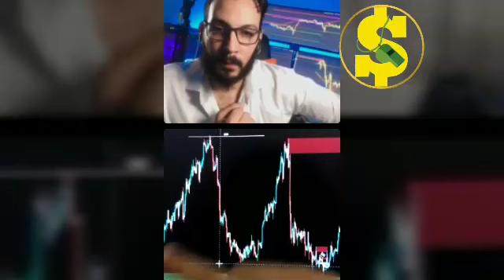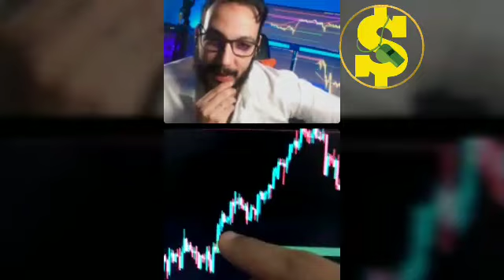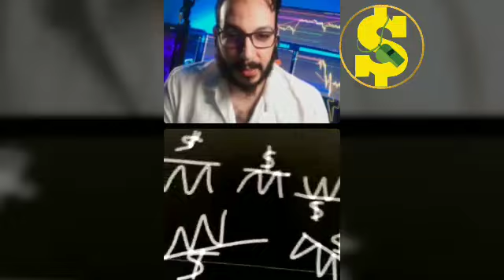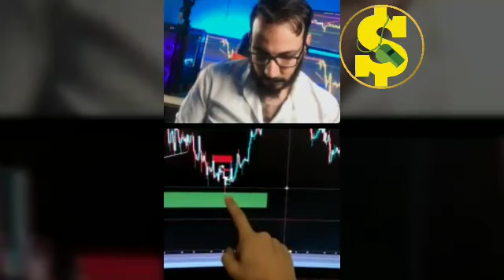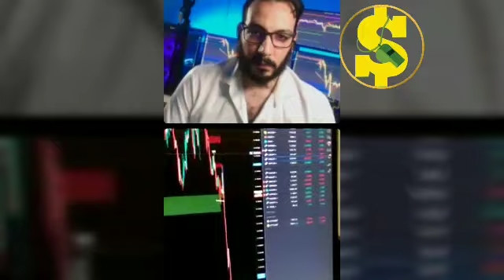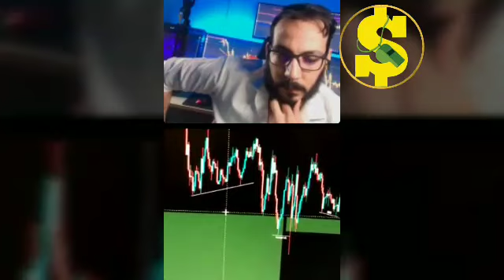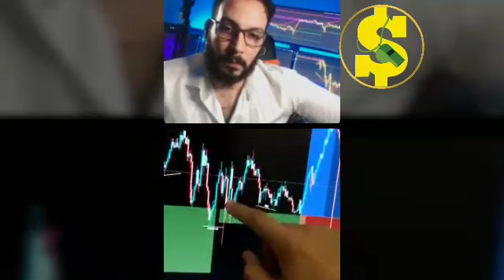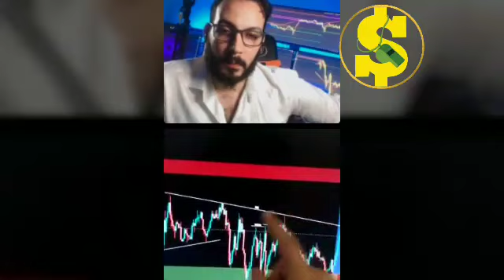نبيل محايلي🤑#15 إستراتيجية SMC في التداول في ناسداك🤯nabil mhaili smart money concept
نبيل محايلي🤑14تحذير هام للمبتدئين في مجال التداول🚨التداول في ناسداك للمبتدئين💸nabil mhaili nasdaq.